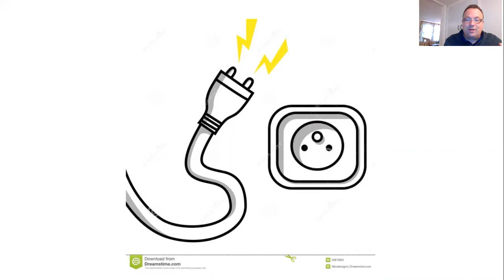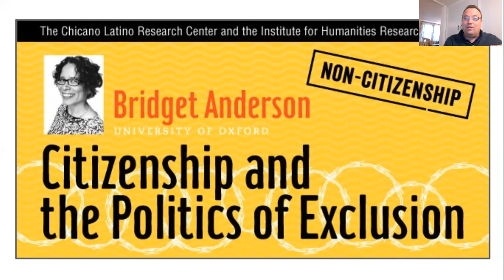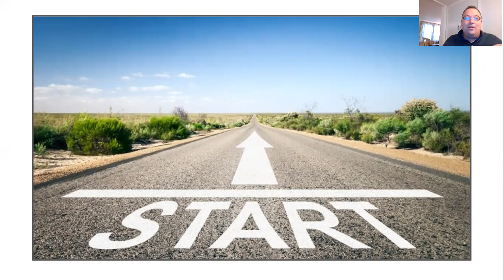Exclusion Based Explanations Video